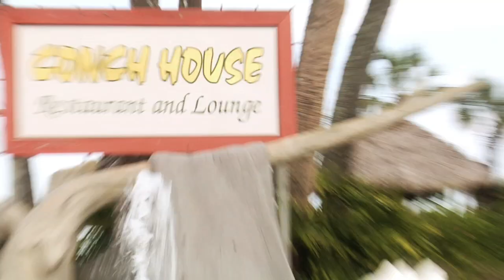St Augustine, USA #9 Conch House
SEND ME STUFF:
USA